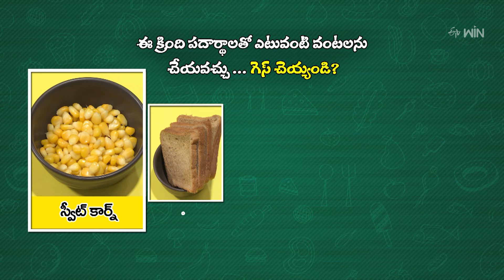ఈ క్రింది పదార్ధాలతో ఎటువంటి వంటలను చేయవచ్చు.. గెస్ చేయండి ? | ETV Abhiruchi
ఈ క్రింది పదార్ధాలతో ఎటువంటి వంటలను చేయవచ్చు.. గెస్ చేయండి ?